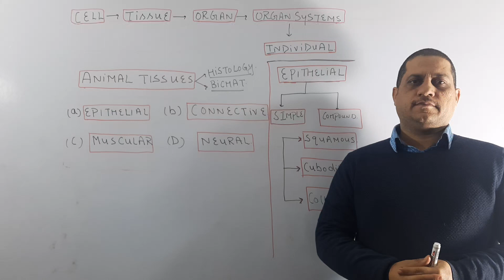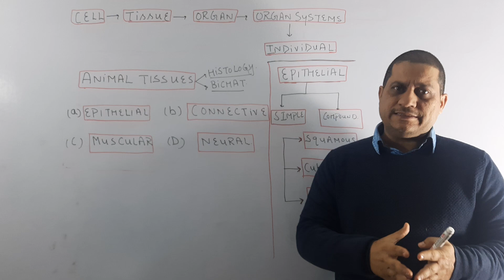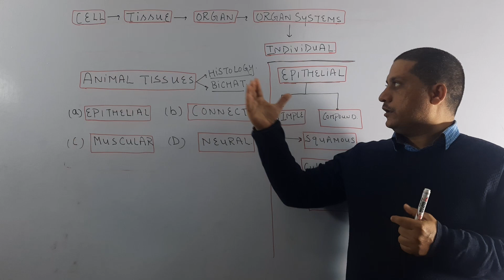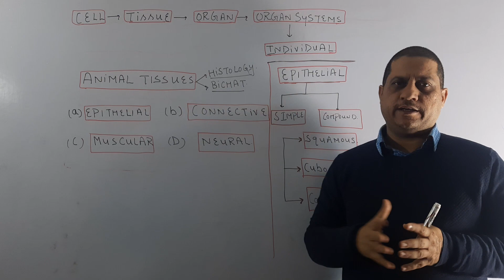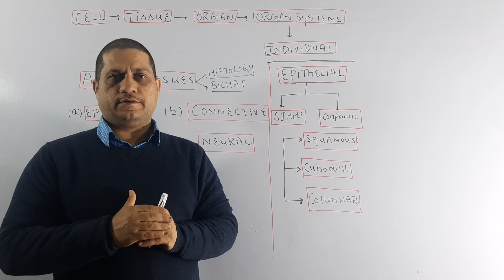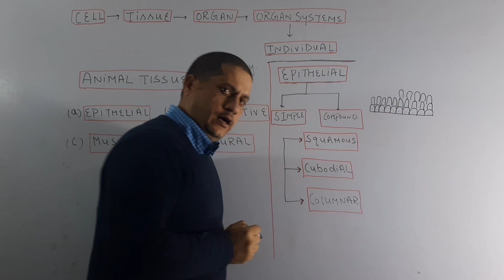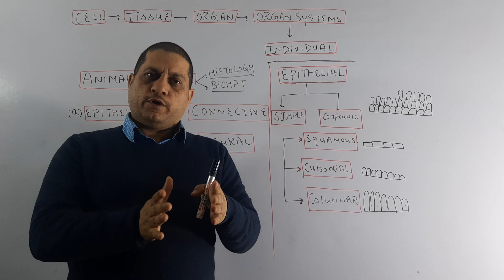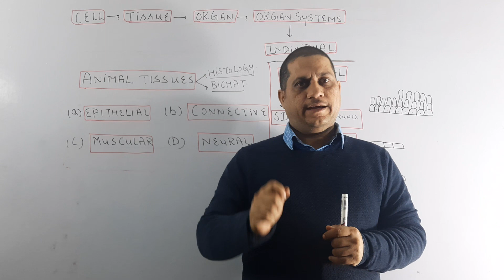STRUCTURAL ORGANISATION IN ANIMALS / CLASS 11TH AND NEET/ DR SANDEEP CHIB/ 9797642858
STRUCTURAL ORGANISATION IN ANIMALS/ CLASS 11TH AND NEET BIOLOGY  / DR SANDEEP CHIB/ 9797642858